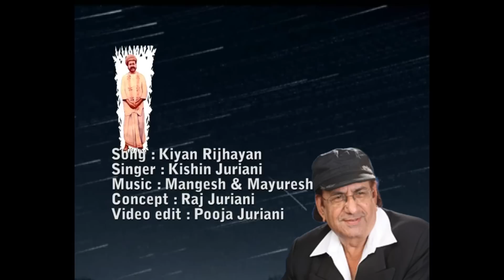Sindhi Song Keehan Rijhayan Tokhe Keehan Parichayan by Kishin Juriani | 053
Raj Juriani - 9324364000